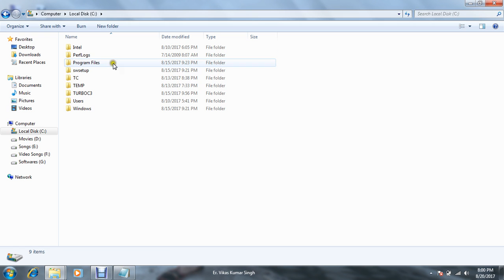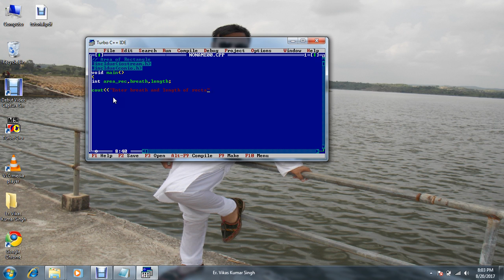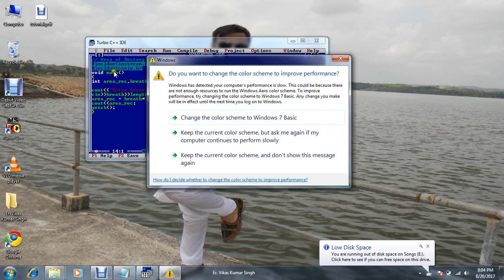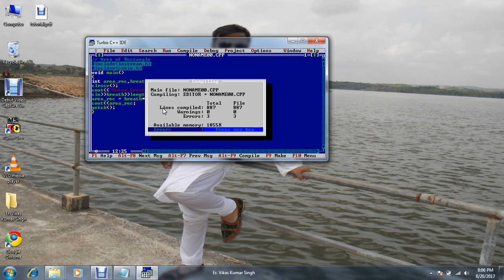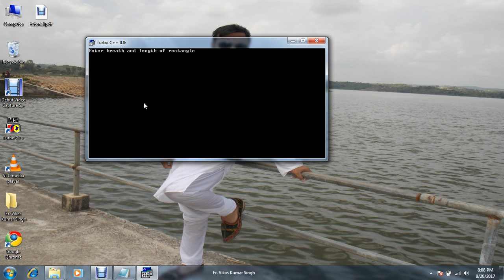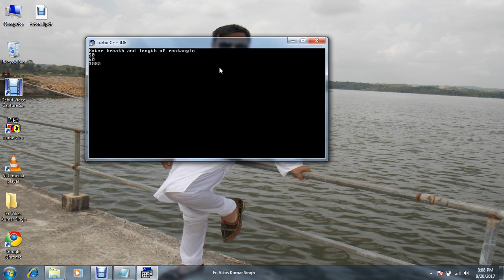C++Programming Tutorial - 2 (Area of rectangle)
Hello Everyone I am Vikas Kumar Singh